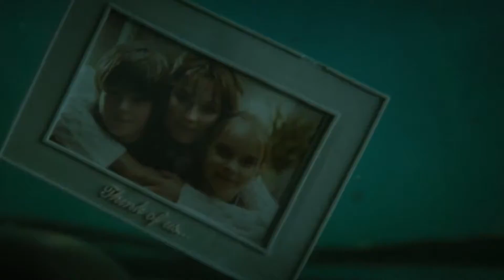[JRS] Funeral MEP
Welcome to MEP #23!

Theme: Dark, gloomy, gothic
Host: Sarge

Song: Funeral by Meg Myers

1| Sarge- Человек с кино-аппаратом
2| ZombieFluff- Crimson Peak
3| мαddнαттєяΙՁკЧƼбלȣף- Silent Hill 4: The Room
4| ZombieFluff- Killing Eve
5| JerkThief- Suspiria
6| xNagisaKun- Shiki
7| Sarge- Manchester by the Sea
8| AceDhampir- Rusty Lake
9| admiralty edits- Sweeny Todd
10| RaikoElric- Mr. Nobody
11| xalt cookiiex- Prodigal Son
12| xNagisaKun- Tokyo Ghoul
13| AceDhampir- Alan Wake
14| Romeo Blue- The Magicians
15| zen payne- Resident Evil
16| Sarge- Midsommar